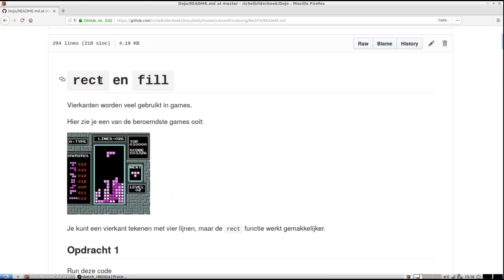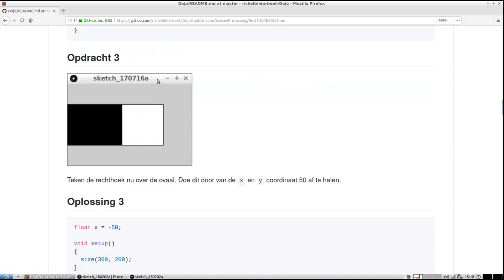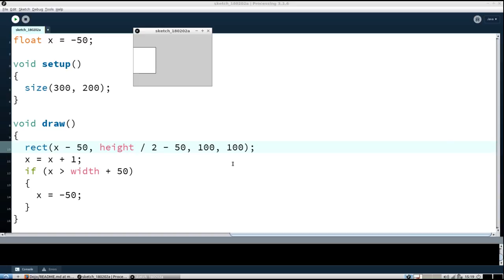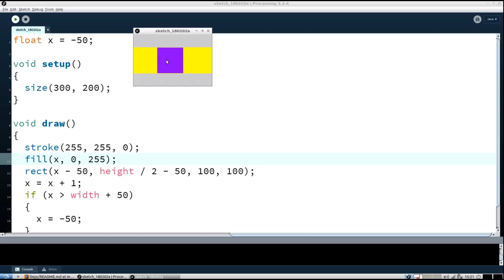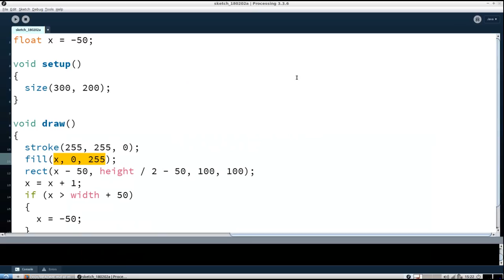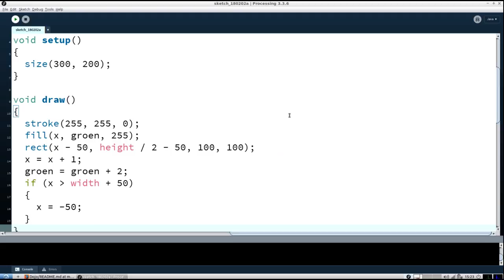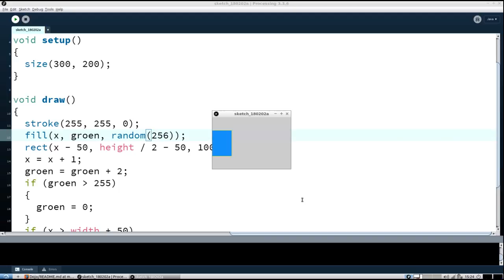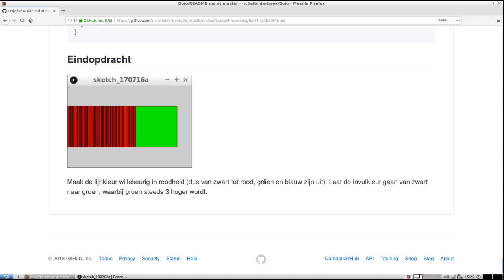Rect en Fill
Processing les 'Rect en Fill' van de Dojo